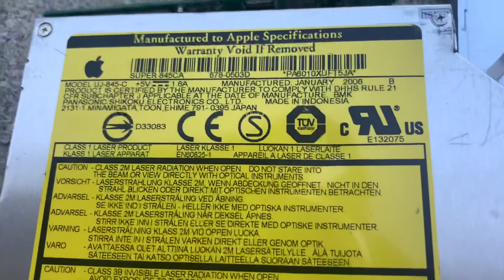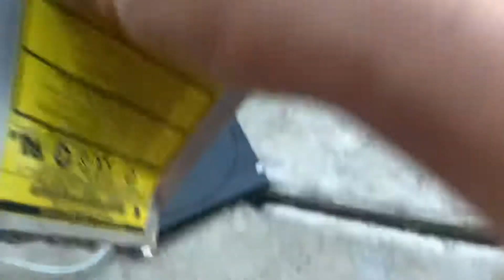Smash Fake Apple External DVD drive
This thing was so cheap, it had the Apple logo inside but it was actually a Panasonic drive!

Model: Panasonic UJ-845C drive (made in January 2006)